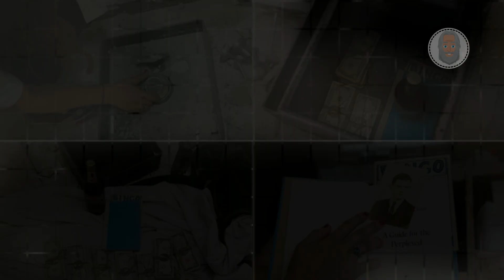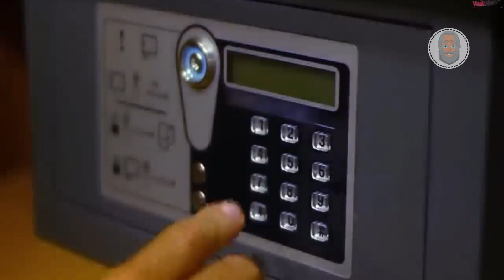Ela encontra algo chocante no cofre que herdou de sua tia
Deve ser apavorante e ao mesmo tempo excitante mudar para uma nova casa, deixar tudo pra trás. Existem pessoas que começaram uma nova vida ao mudar de casa, e descobriram que coisas incríveis estavam escondidas em seus novos lares, nesse vídeo veremos algumas dessas coisas estranhas e inusitadas. Aqui estão 10 coisas estranhas achadas nas casas das pessoas.

Original script, commentary and edit of this video are created by Amor Pelo Conhecimento author.